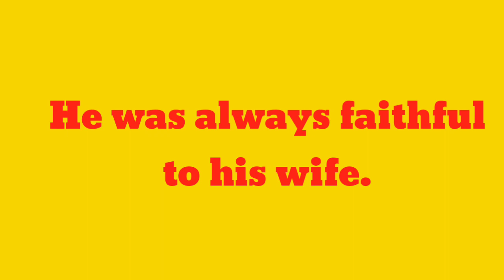Make sentence of Faithful | Faithful ka sentence | english sentence of Faithful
Title :-

1 :- Faithful sentence
2 :- Faithful in sentence
3 :- Faithful use in sentence
4 :- Faithful use in english sentence
5 :- Faithful use in english
6 :- make sentence of Faithful
7 :- make sentence of Faithful in english
8 :- Faithful make sentence
9 :- Faithful make sentence in english
10 :- Faithful ka sentence
11 :- Faithful ka sentence kya hoga
12 :- Faithful ka sentence kya hota hai

13 :- use of Faithful in sentence